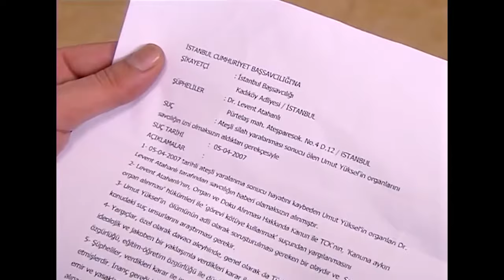Hastane Vlog #26: Aşk Doktorunuz Burak Hizmetinizde - Doktorlar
Burak, Gestapo'yu eleştirdi. KADINLAR KARMAŞIK VARLIKLARDIR

Doktorlar

Oyuncular:
Yasemin Ergene
Ahmet Kutsi Karadoğan
Melike Güner
Bekir Aksoy
Yağmur Atacan
Yeşim Ceren Bozoğlu
Gamze Topuz
Mehtap Altunok
Devrim Nas
Cüneyt Türel

KÜNYE:
Yapım: MEDYAPIM
Yapımcı: Fatih Aksoy
Yönetmen: Şenol Sönmez, Oğuzhan Tercan, Merve Girgin